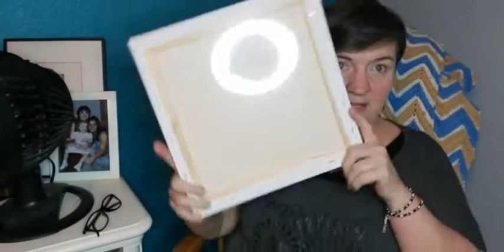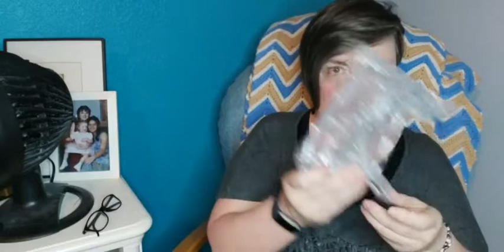Wannabe Crafty with Aud-Fab Find Friday - What did I end up taking home yesterday from Restore Rack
These are the items I ended up taking home for crafting with or on. If you would like to see how they are made over on Monday here is where you can do that